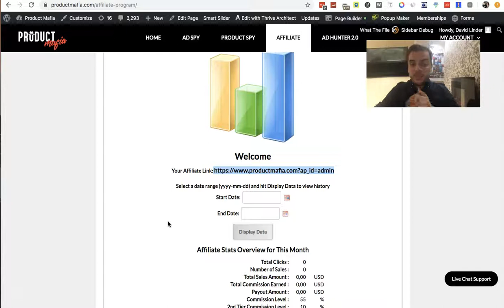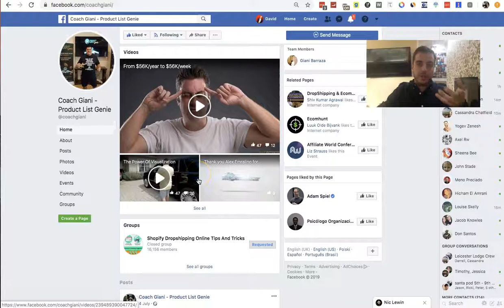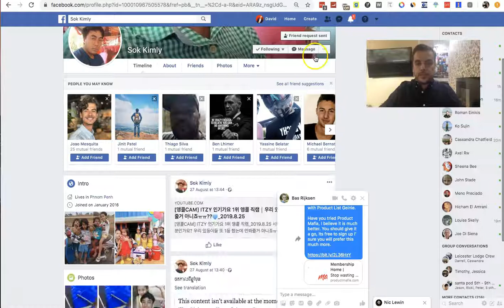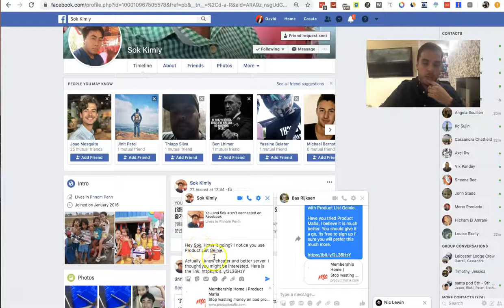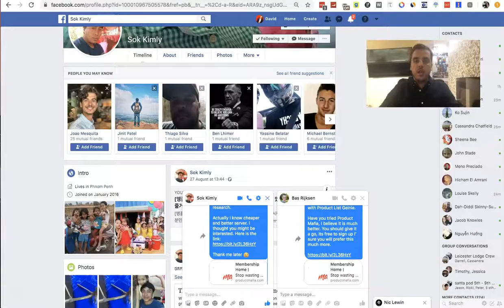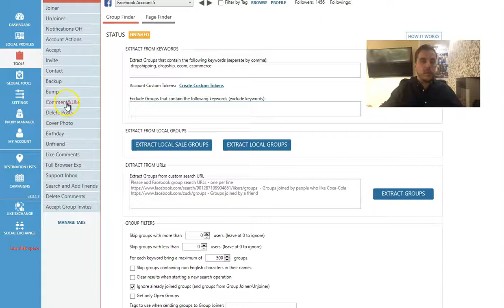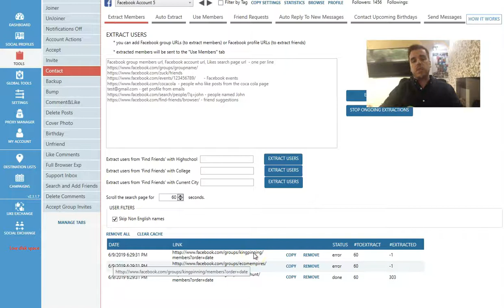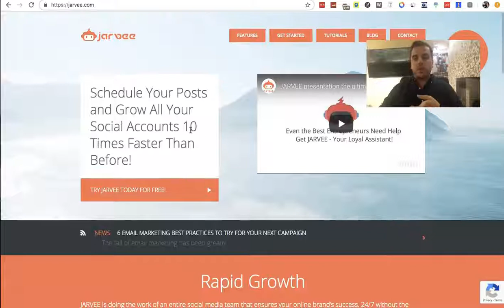How to make money with affiliate marketing on Facebook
In this video I show you how to make money affiliate marketing on Facebook